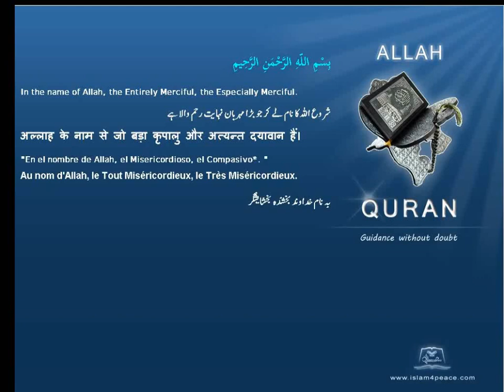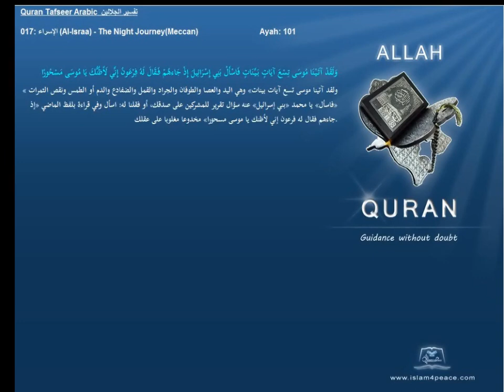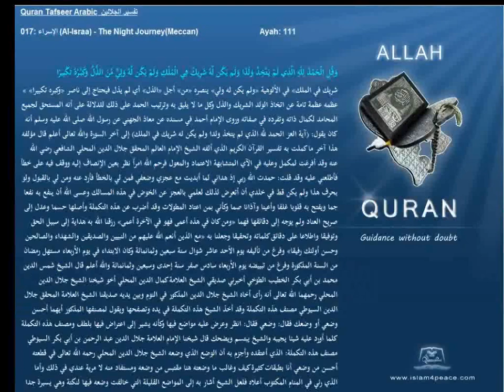Quran Arabic Tafseer Jalalyn 017 الإسراء Al Israa The Night JourneyMeccan Islam4Peace com